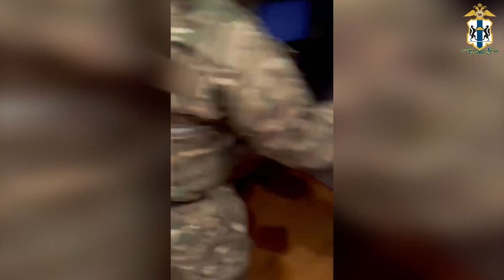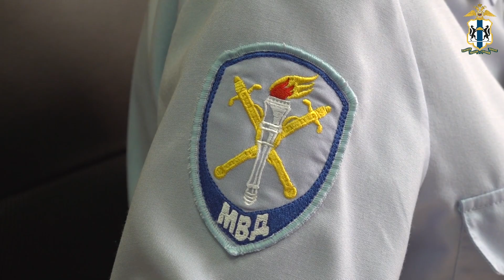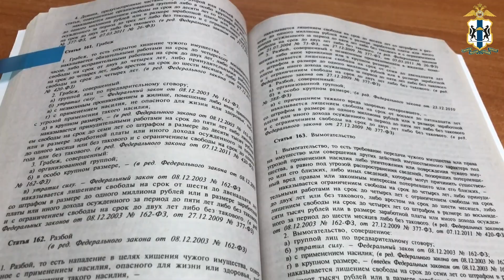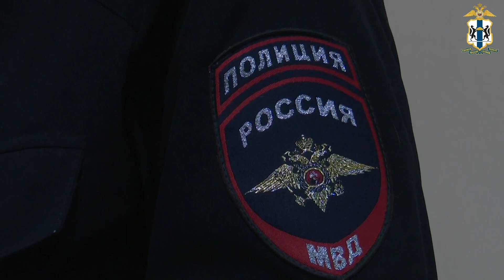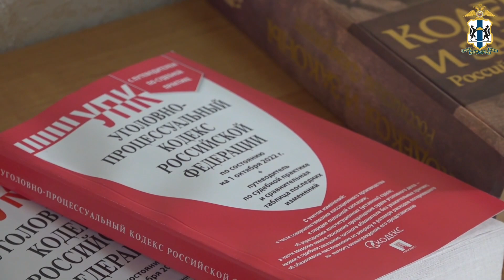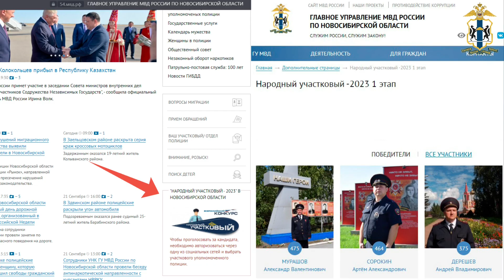Программа "Полиция-54" | Выпуск 52